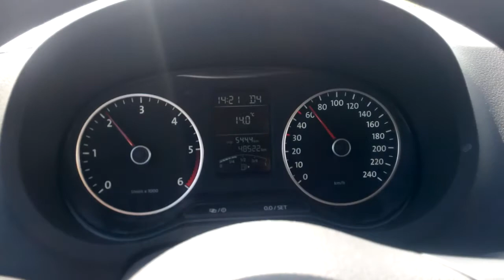Kıraçtan Büyükçekmece'ye kestirme yol ve manzarası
Hadımköy beylikdüzü yolundan E5 (d100) üzerinden Büyükçekmeceye gidiliyor; ancak, trafik tıkalı olursa kıraçtan beylikdüzüne (Tüyap) önüne gelmeden BüyükÇekmeceye yan yoldan kestirme inilebilir...